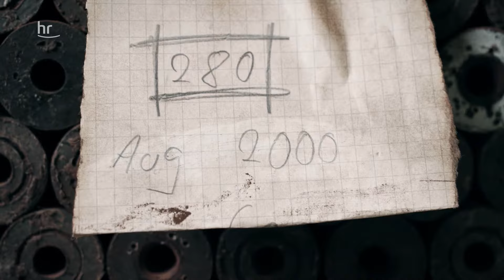Sabine Meyer und die Klarinette · Mozart: A-Dur Konzert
Konzertmitschnitt und Interview. Mit dabei ist Ehemann und Klarinettist Reiner Wehle.
W. A. Mozart, Konzert für Bassettklarinette und Orchester, A-Dur, KV 622

Sabine Meyer
Kammerorchester Basel, Giovanni Antonini
Laeiszhalle Hamburg

Sabine Meyer (*30. März 1959) gilt als bedeutendster Klarinettist unserer Zeit. Die Ausnahmespielerin hat den Triumphzug ihres Instruments erst möglich gemacht. Mit ihr hat die oft unterschätzte Klarinette die Konzertpodien als Soloinstrument erobert. Das legendäre Klarinettenkonzert von Wolfgang Amadeus Mozart (*1756 †1791) war Sabine Meyer dabei ein treuer Begleiter.
Es gibt wohl kaum eine Musik, die in so vielen anrührenden Filmszenen vorkommt, wie das Thema aus dem zweiten Satz dieses Konzerts. Kein Wunder: Der Schlüssel ist das Instrument. Die Bassettklarinette, für die Mozart das Konzert ursprünglich schrieb, liefert durch ihren großen Tonumfang und ihre tiefen Register diesen besonders warmen, weichen und tiefen Klang.
Aber es ist nicht nur das vielzitierte Adagio, das dieses Konzert so einzigartig macht. Vor allem in den Ecksätzen lotet Mozart mit extrem weiten Sprüngen und radikalen Registerwechseln alle technischen Möglichkeiten der Bassettklarinette aus. Gerade wegen dieser enormen technischen Herausforderungen weichen viele Musiker auf die „normale“ Klarinette aus. Nicht so Sabine Meyer. Die Weltklasse-Klarinettistin hält an der Ursprungsidee fest und spielt die Komposition auf der anspruchsvollen Bassettklarinette.
Rund um das Konzert in der Hamburger Laeiszhalle mit dem Kammerorchester Basel und Dirigent Giovanni Antonini wird erfahrbar, was es bedeutet, ein so oft gespieltes Stück immer wieder neu zu erfinden, welche speziellen Herausforderungen das Instrument in sich trägt und wie es Sabine Meyer gelang, ihren ganz eigenen Ton zu finden.

3B Produktion | NDR | arte, 2018